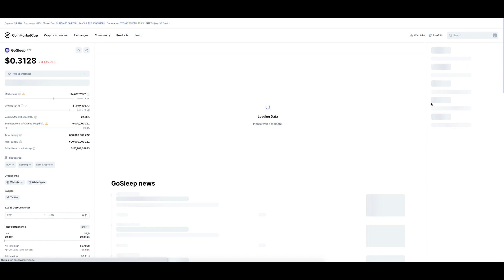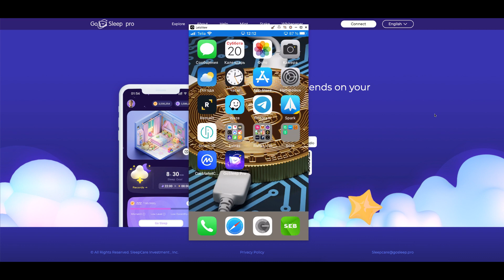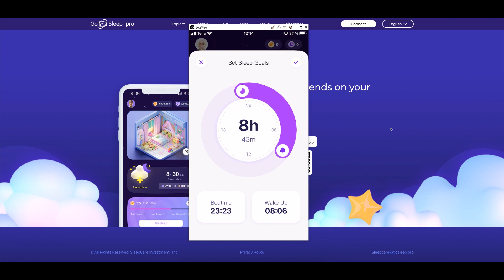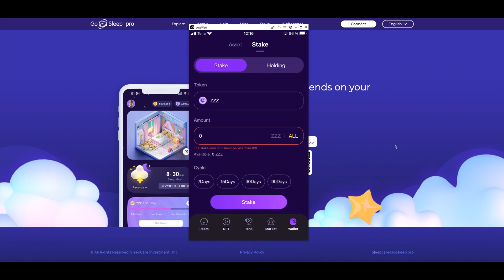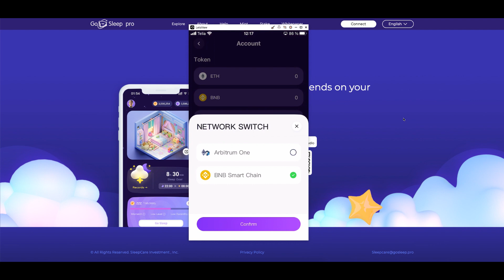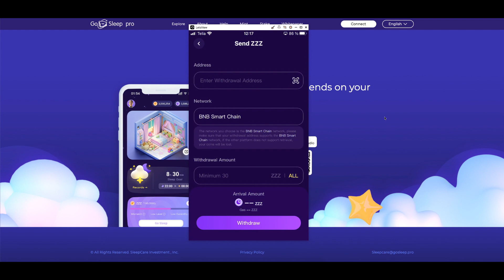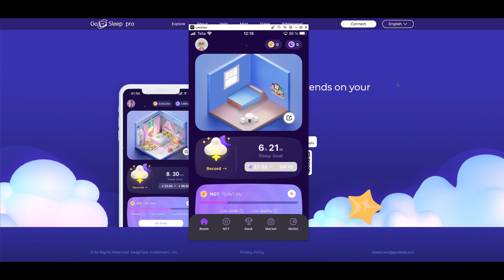Спи и зарабатывай БЕЗ ВЛОЖЕНИЙ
Думаю мечта многих это зарабатывать во время сна. За последний год было много приложений которые претендовали на эту роль, но с F2P и рабочим выводом наверное сейчас оно единственное. Токен уже торгуется на PancakeSwap и UniSwap, так что с фиксацией вашей прибыли проблем возникнуть не должно. Лес го дрыхнуть и зарабатывать)
Реф. код - E867NS
Адрес контракта BSC - 0x02030D968558fd429EafA6E5B0C7A95A4903233b
Адрес контракта Arbitrum - 0x640278bada847b7ce71bb22f20517a009a049640